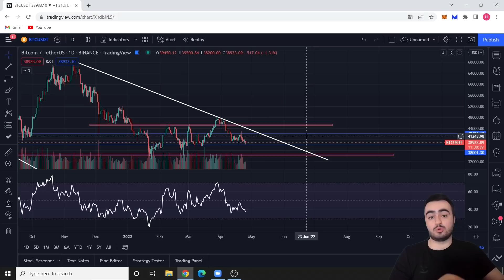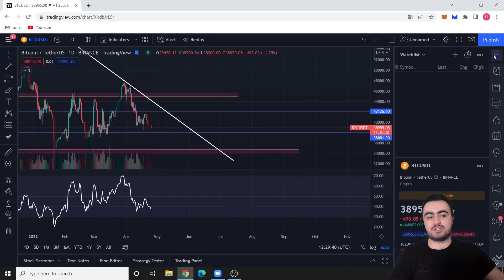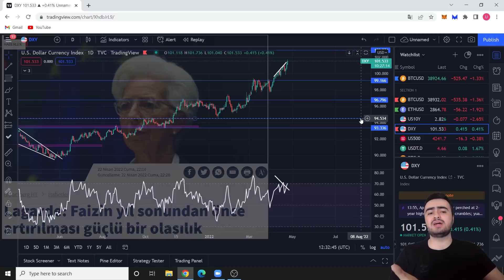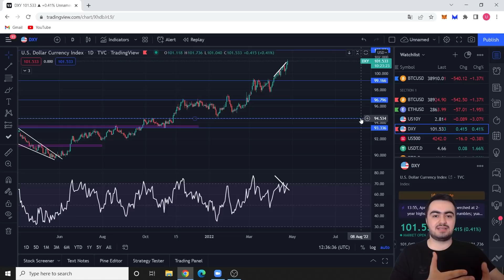SERT HAREKET GELİYOR! (TEPKİ!)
FED VE ÇİN HABERLERİ RİSKLİ PİYASALAR ÜZERİNDE SATIŞ BASKISINI ARTTIRMAYA DEVAM EDİYOR. BİTCOİN DESTEK ALANINA GELMİŞKEN DİKKAT EDİLMESİ GEREKEN HUSUSLARI VE TEMEL GELİŞMELERİ KONUŞTUK. İYİ SEYİRLER!

🎁 ByBit Bonus için Kayıt! 🎁 (Türkçe dil desteği mevcut)

0:00 Bitcoin
3:59 US500
5:15 DXY
6:30 Temel Değerlendirme (Atlamayın)